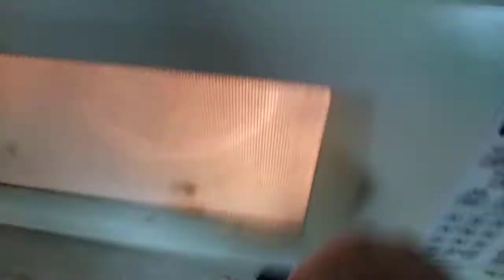Me Eating Hamburger And Chili Cheese Fries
It Tastes Good I Like It